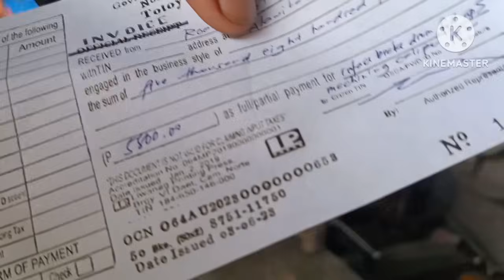DONG ROEL NAGULAT SA NANGYARI